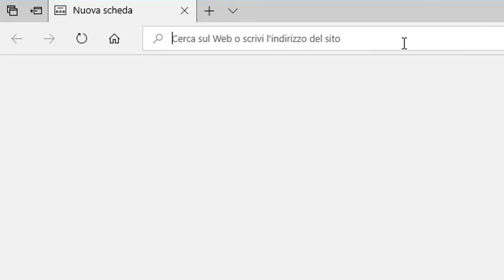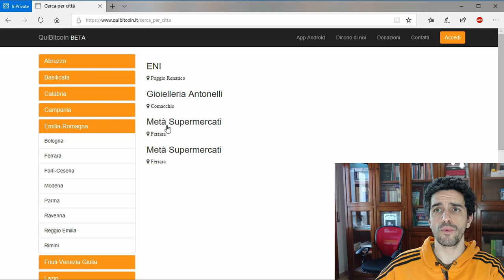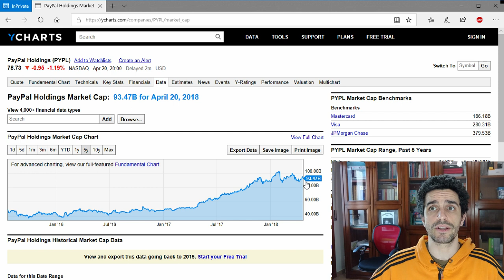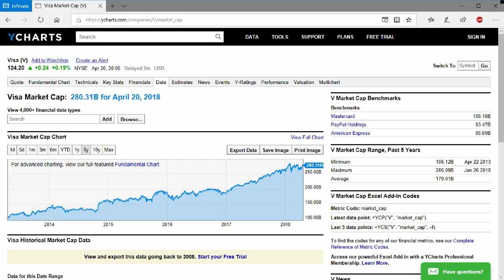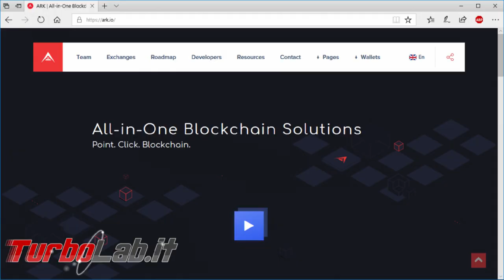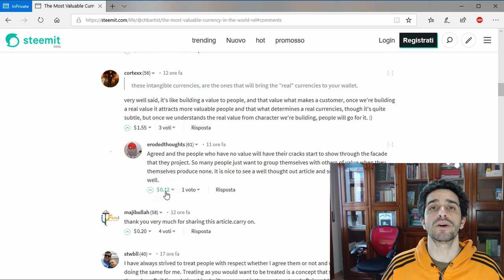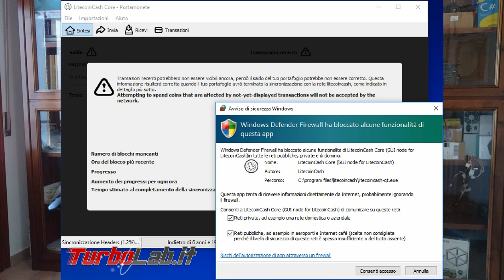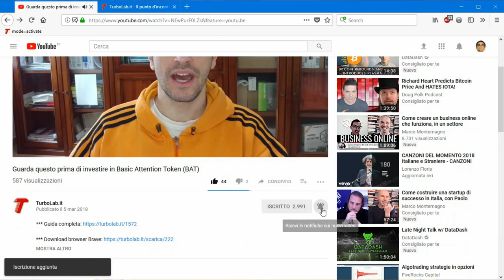Bitcoin è una bolla speculativa che scoppierà presto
In un articolo precedente ho argomentato perché ritengo che Bitcoin e, soprattutto, blockchain abbiano un potenziale intrinseco elevatissimo e rivoluzionario. Ma questo è il futuro. La situazione di oggi ha invece tutti i connotati di una gigantesca bolla speculativa che scoppierà presto, i cui prezzi sono totalmente disconnessi dalla realtà: vi spiego perché.